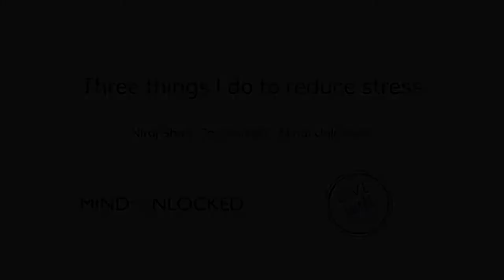3 Things I do to Reduce Stress, By Niraj Shah, Mind: Unlocked.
Niraj Shah, Founder of Mind: Unlocked gives us his 3 tips to reduce stress for Stressawarenessweek. Mind: Unlocked exists to help you discover and integrate science and evidence-based mental well-being and mindset optimisation tools into your 21st century life.

To get Mind: Unlocked's weekly roundup of cutting edge mental well-being tips please sign up